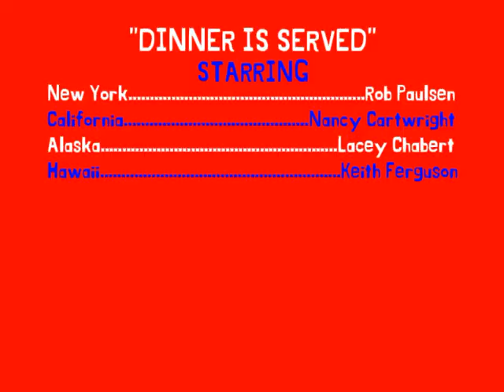The United Canines Of America Season 3 End Credits (2002-2004)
The end credits for the second season of The United Canines Of America which ran on Nickelodeon from September 6, 2002 to July 23, 2004. This season replaces the "Executive In Charge Of Production" credit, with the "Production Coordinator" one.